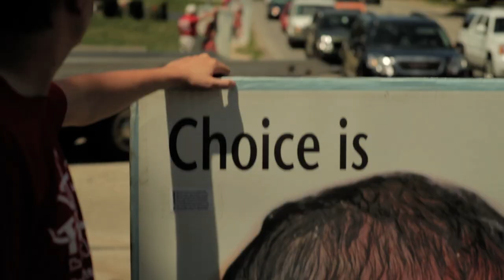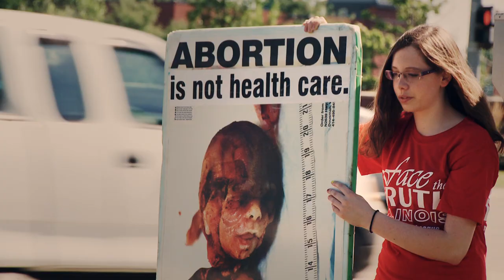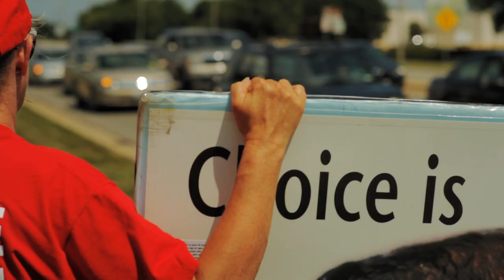Face the Truth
Face the Truth is a bold public initiative that tears the mask off of "choice" and shows the truth about abortion. Truth Tour staff and participants explain the motivation behind these Tours and address some common objections.

See why this campaign is so desperately needed, and get an idea what it would be like to join a Face the Truth Tour. Get more information -- including how you can get involved -- at:

This video was produced by Rob Kaczmark and his team at Spirit Juice Studios: